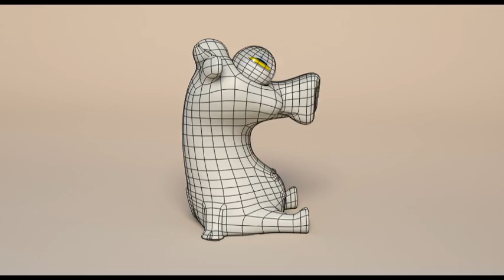Karem Yamin 3d modeler demo reel 2014